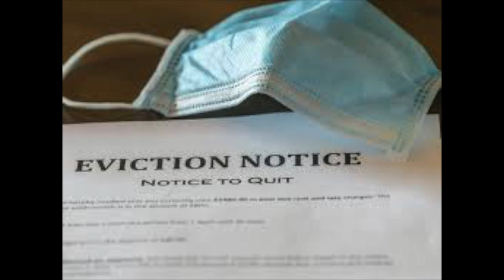Somerville Homeless Coalition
Somerville Homeless Coalition Felicity Beal discusses their programs and services, and the lasting impact of Covid-19 on the homeless community.